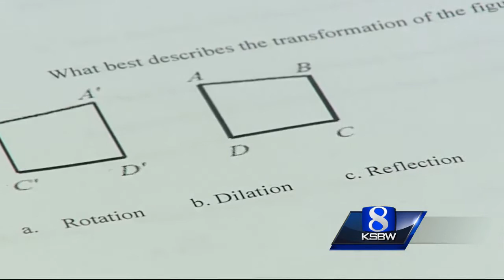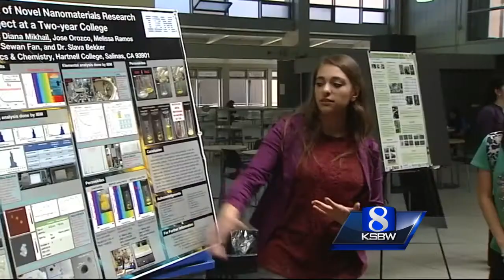Math lovers put their skills to the test at the 2017 Mathletics Competition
Hundreds of Monterey County students spent their Saturday morning calculating everything from Geometry to Trigonometry, all for the love of numbers.